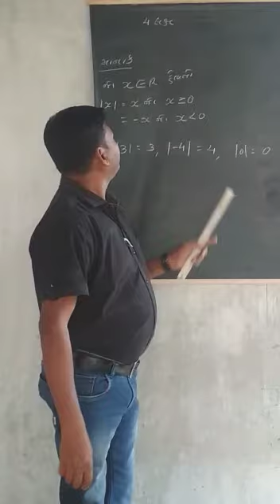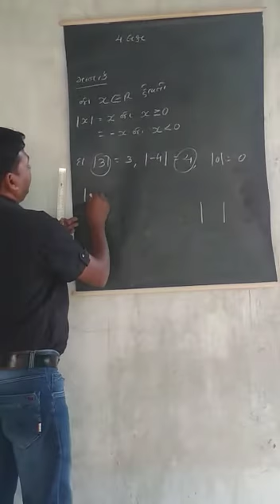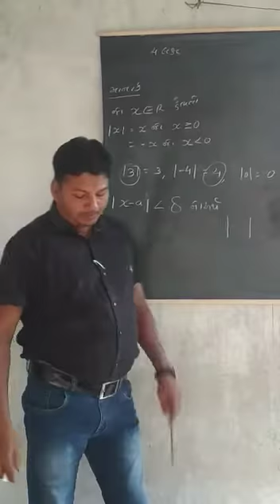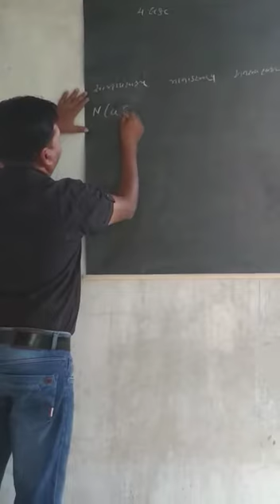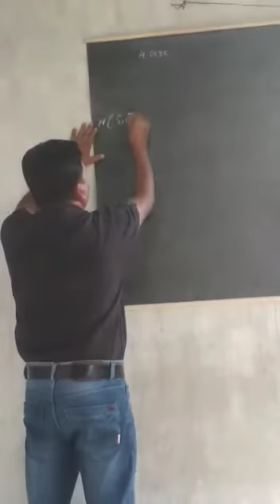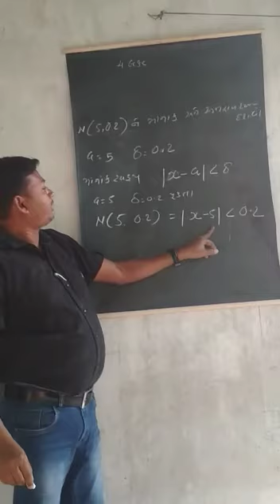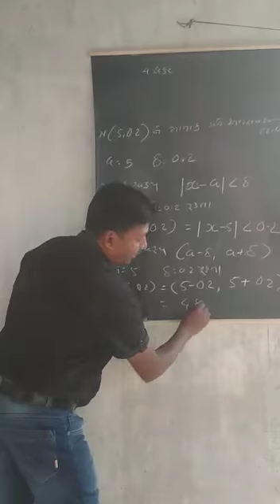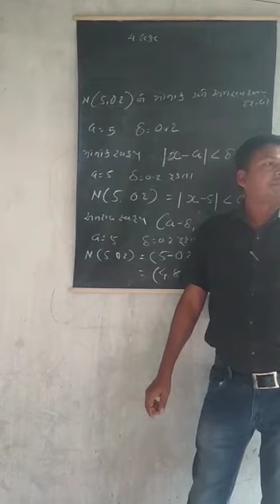ધોરણ ૧૨ આંકડાશાસ્ત્ર પ્રકરણ ૩ભાગ૨